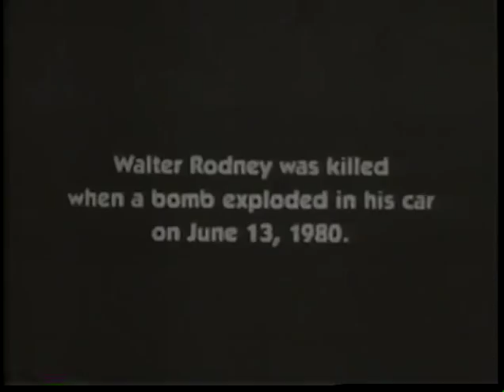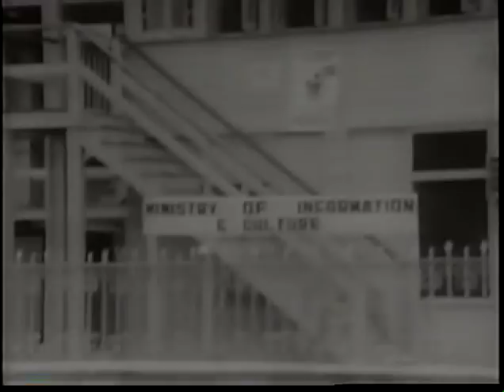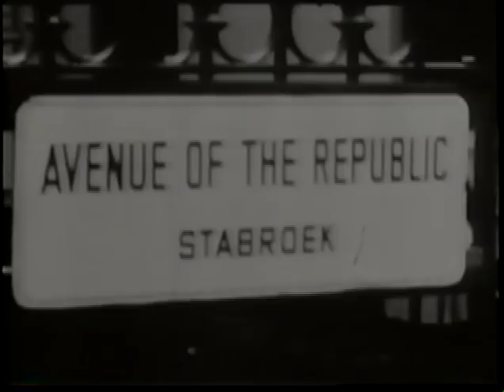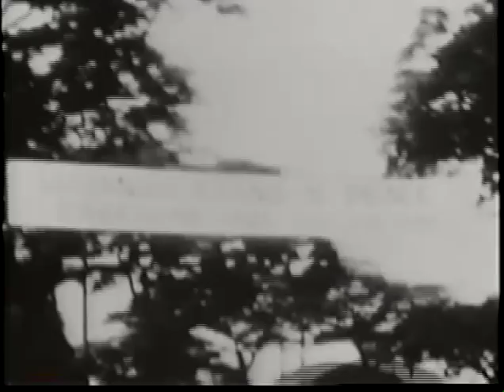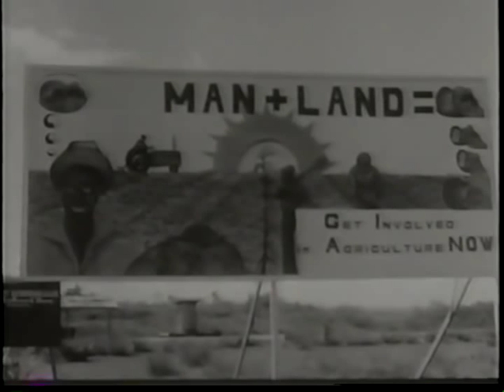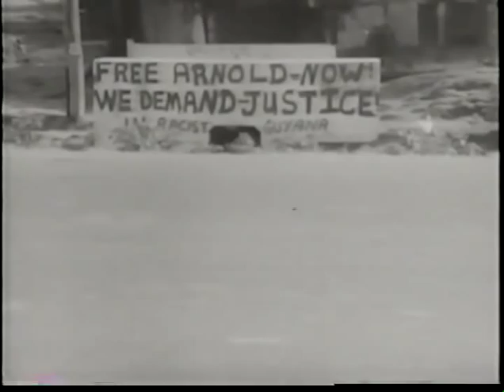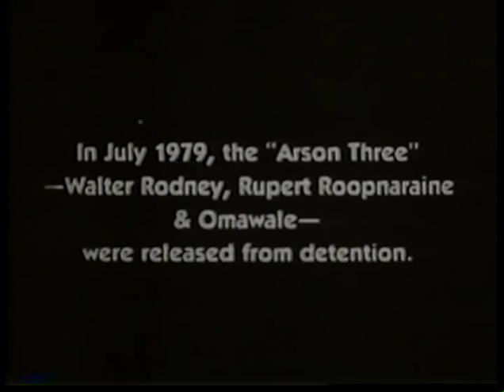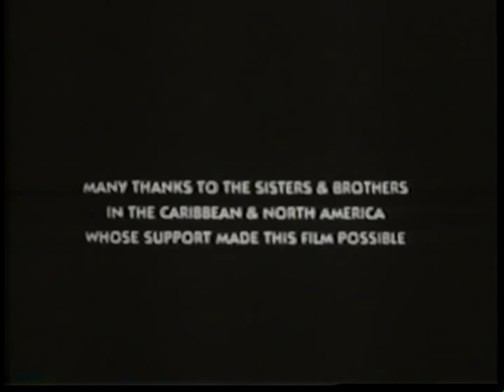In the Sky's Wild Noise: A documentary on Dr.Walter Rodney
A short documentary based on an interview by Dr Walter Rodney on politics and society in Guyana in the 1970s